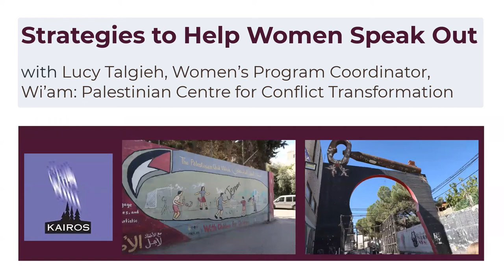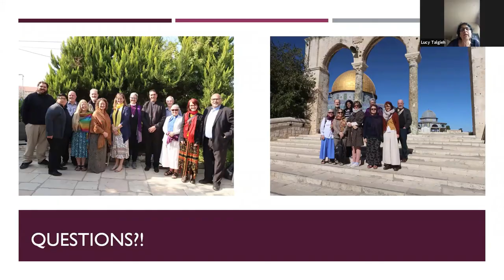5-Strategies to Help Women Speak Out with Lucy Talgieh